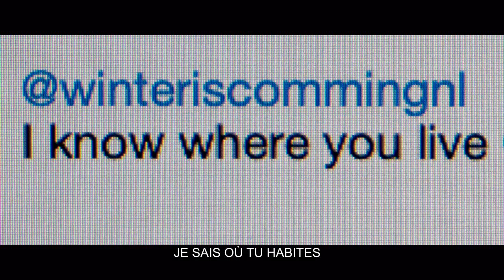SERIAL BLOGUEUSE (The Columnist) Bande Annonce VF (Drame, 2021) Katja Herbers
SERIAL BLOGUEUSE Bande Annonce VF (extraits), film en français en VOD le 16 juin.